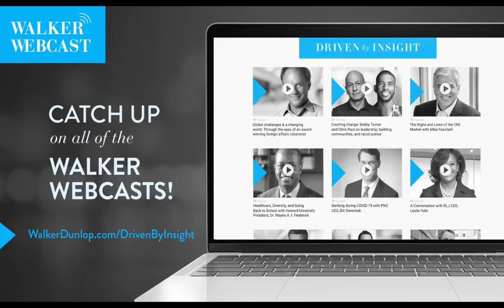Top Economist Dr. Peter Linneman on 2021 CRE Projections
Top economist and former Wharton professor Dr. Peter Linneman analyzes the 2020 data and 2021 projections relative to the commerical real estate industry and macroeconomy. Hosted by Willy Walker, Chairman and CEO of Walker & Dunlop.

» Are we getting our money's worth? Dr. Peter Linneman on Stimulus, Inflation and our Collective Enemy